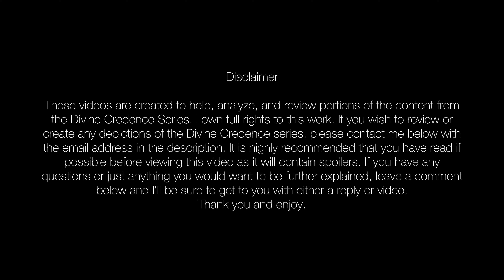Divine Credence Volume 1 Remaster Prologue - 1 of 5 - Voice Acted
Alas begins our journey of Yashi Taramasu’s life. For him, life changed so soon, so horribly. His once, prosperous and holy nation now shredded in the aftermath of the Demon’s wraith. Though his fate remains steadfast alongside Dia who cannot bare to sit idle by as the Great Enemy grows.

Vengeance is not so swift; they must learn themselves and the world. Let now their Magic consume them, nor the love that will shine during their conquest. For it is their Divine Credence that keeps them from falling astray.

Original Prologue Manuscript for you to read.

Voice Actors
Kaylie as Dia & Kokoa
Camilla |Insta: Millatonin| as Ms. Okama
Samurye |@zensenpai6669| as Yashi
Sedrique |@sedgenerations5202|  as Neitseka & Kato
Timothy as Narrator

I greatly appreciate your help in getting through this with me.

A.I. images generated from NightCafe

P.S. The beginning releases of Volume 1 of Divine Credence. The Prologue hasn’t changed as much, but the next releases will be oh so draw dropping.